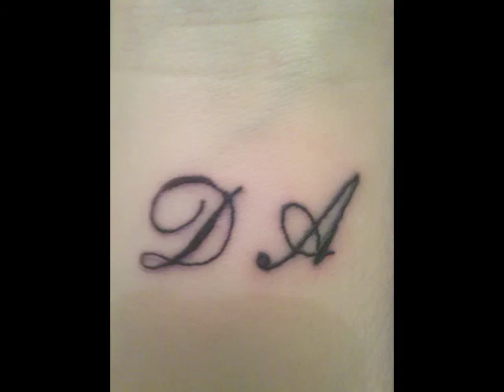dimitri et alexis